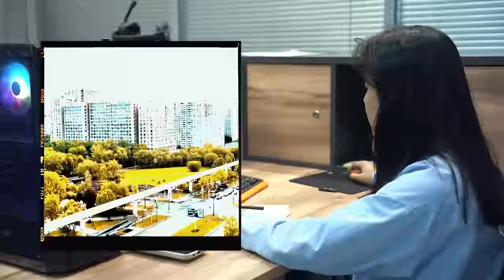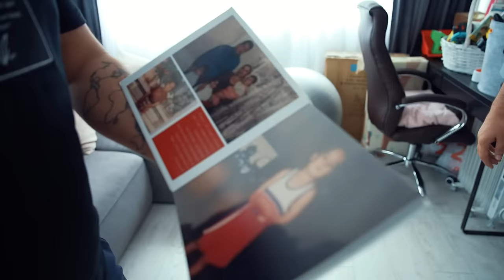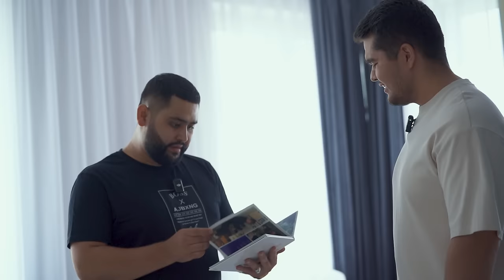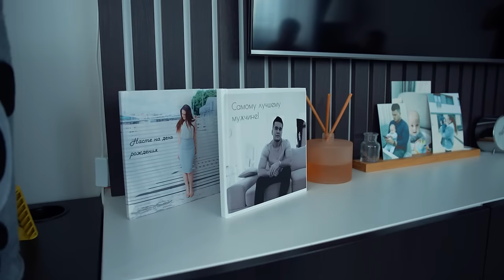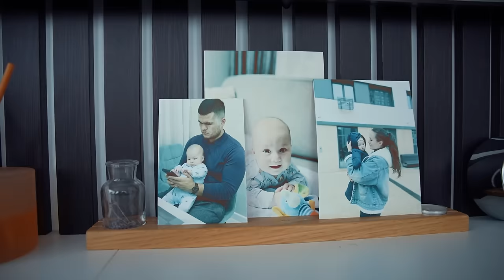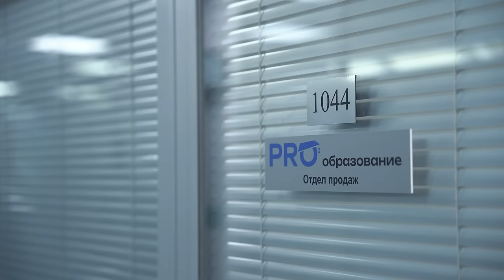3 TA OLIY MALUMOT DIPLOM NIMA FOYDA BERDI | ARSLONBEK ALMARDONOV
📍Манзил: г.Москва, ул. Нижняя Красносельская 40/12к20

Стройка Курилиш буйича-Квартира ремонт масаласи